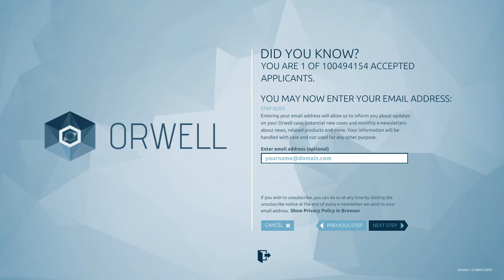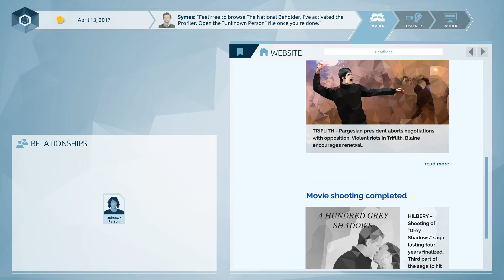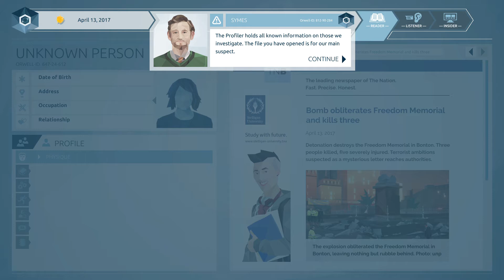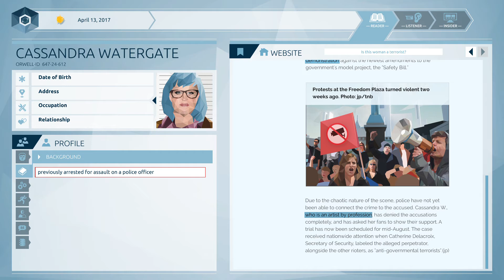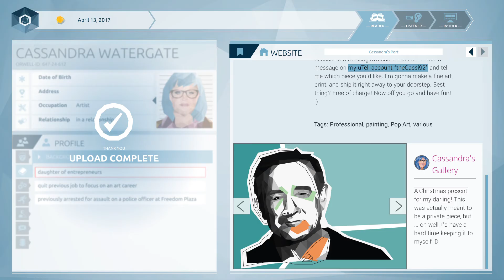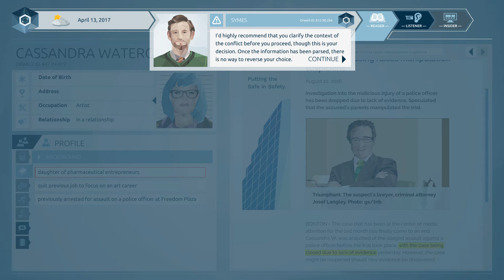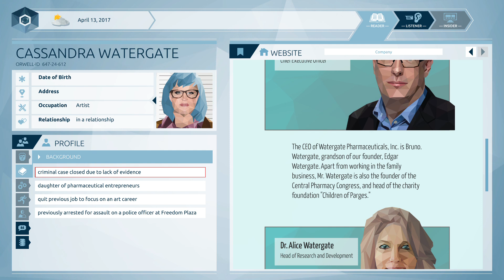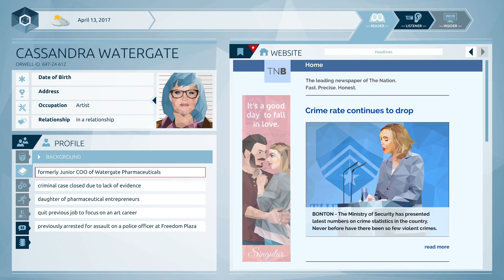Let's Play: Orwell - Part One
**PS: I apologize to the quality of the video and my inability to speak English like a normal English-Speaking Canadian.